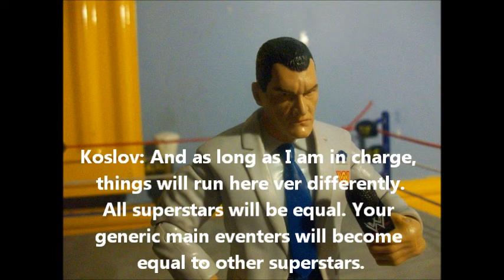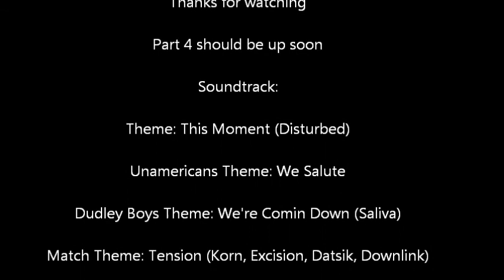DSW Stop Motion #5: New Year's Resurrection PPV {3/6} - Dudley Boyz vs Unamericans Trio Tag Titles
This part features Vladimir Koslov's first speaking segment as GM.
This part features the first ever DSW trio tag team match
The Unamericans & Justin Credible vs The Dudley Boyz